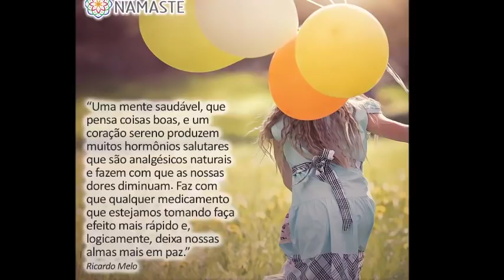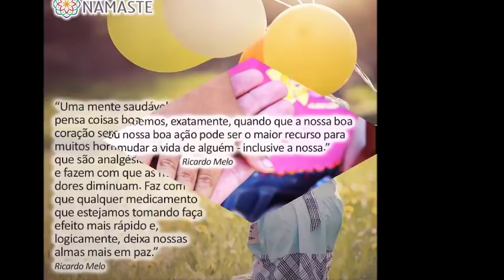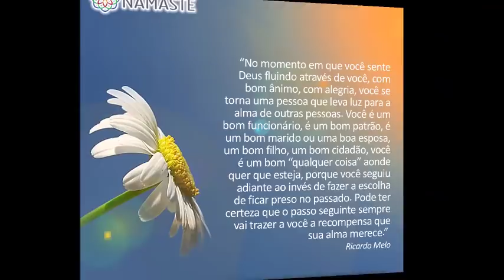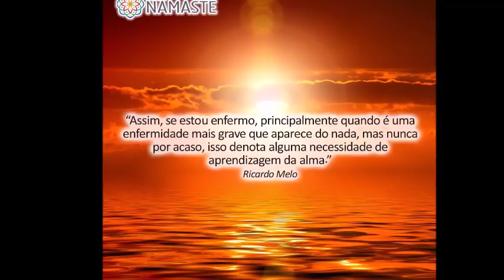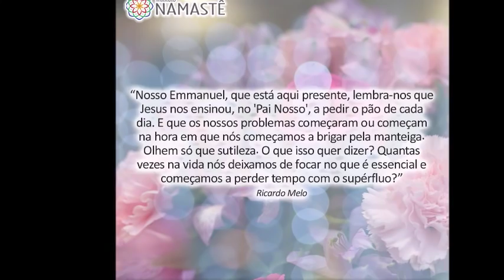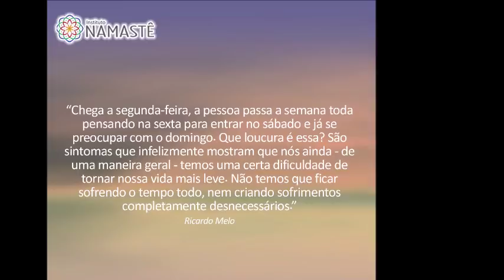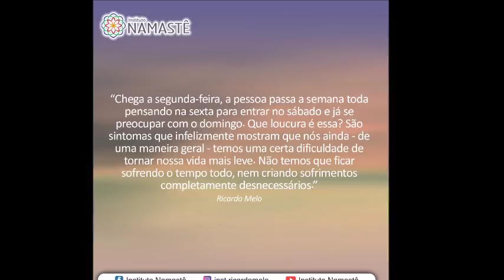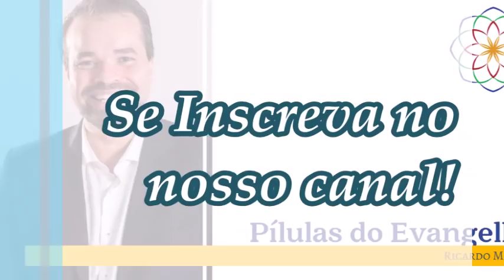Pílulas do Evangelho - Essa Noite de Natal...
I. Congresso Online Namastê Voltou... 😃
( Só por 3 Dias...Até 25/12 )
* 15 Palestras Online
* 4 Palestras Extras "Bônus"
* Acesso TOTAL por 1 ano liberado...
* Auxílio Direto a 10 Instituições de Caridade .
Saiba Mais, clicando abaixo
( Só até 25 dezembro 2018!! ) 😉🤞